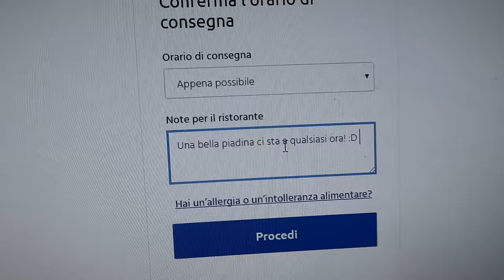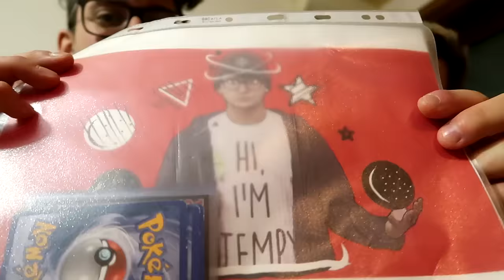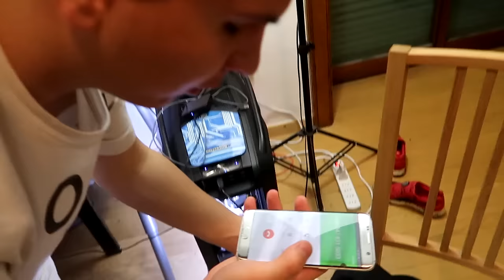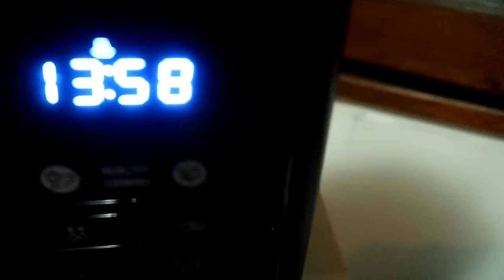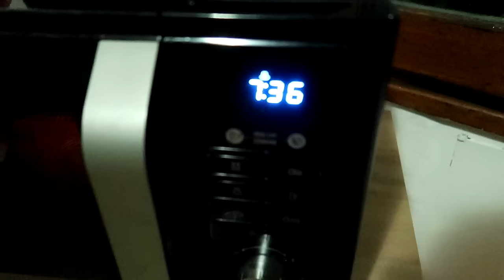IN CUCINA CON ST3PNY & TUDOR ALLE 1 DI NOTTE!!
St3pNy